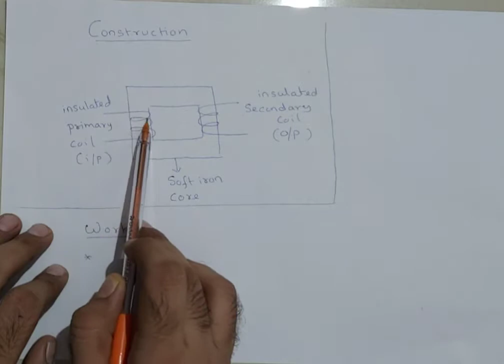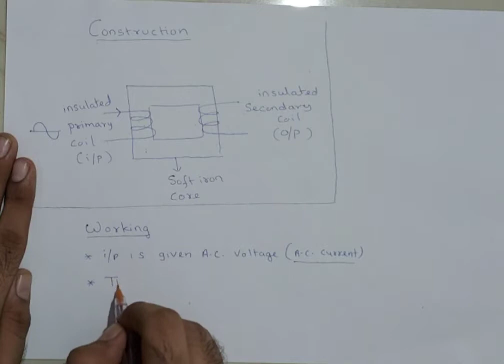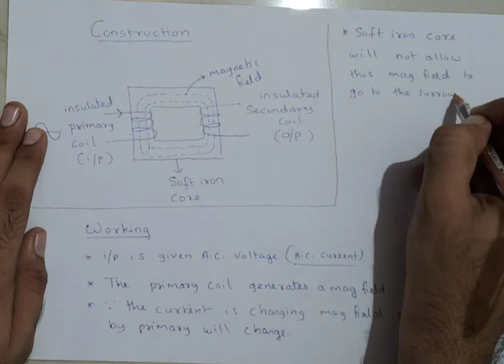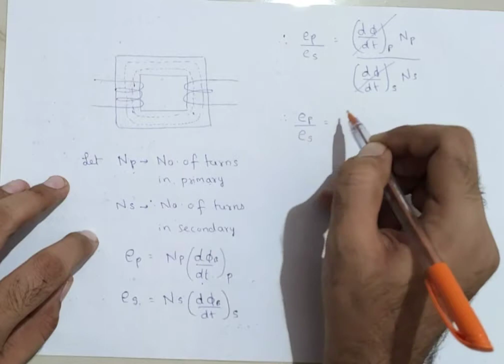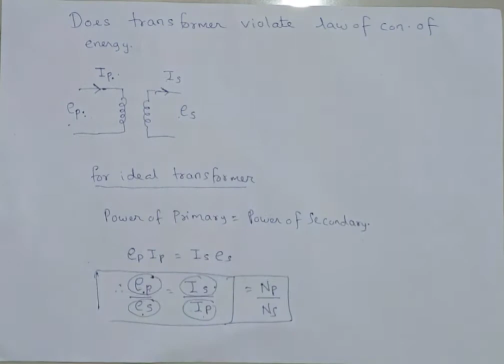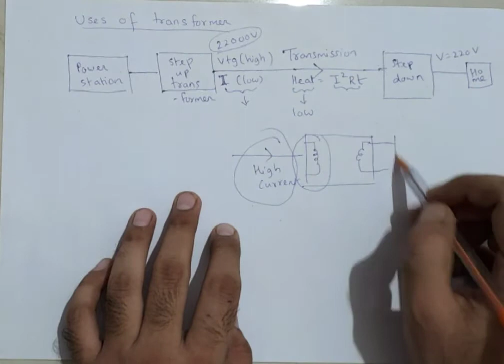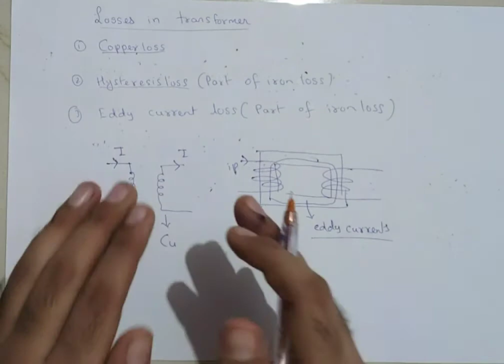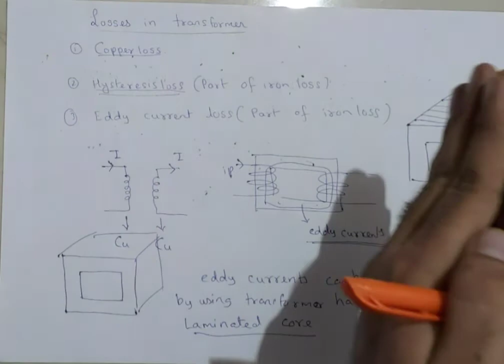Alternating current (lecture 7)